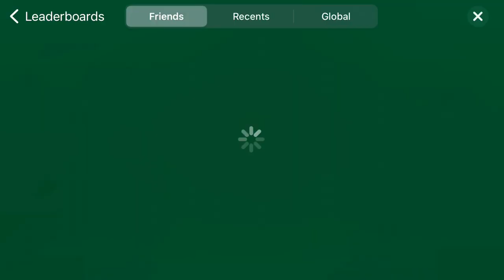NCHE - The Escape (by Uchechukwu Okolie) - iOS/Android - HD Gameplay Trailer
NCHE - The Escape by Uchechukwu Okolie (iOS/Android)

In a mental facility overrun by zombies, will you be able to escape?

NCHE offers you the best gameplay. Each level gives you a new state of thrill and ecstasy.

NCHE delivers the most intense free-to-play action on mobile. Gear up and maneuver through lasers and zombies. Ammo is key but when duty calls, fire at will!